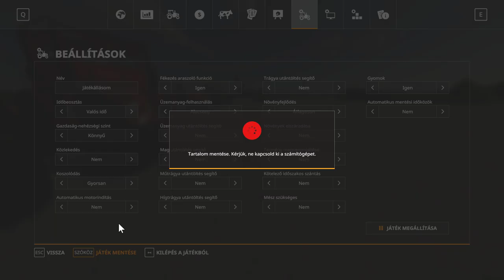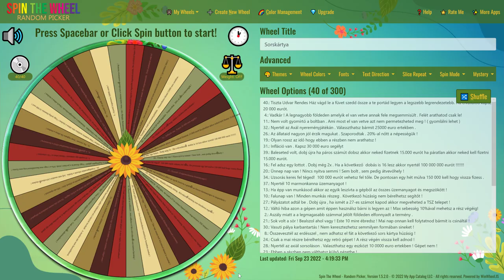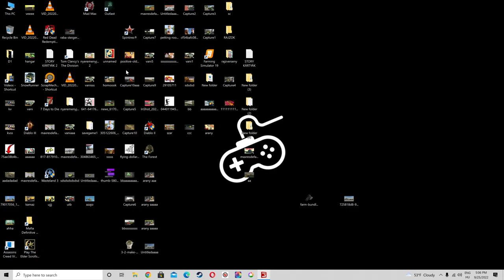💵🚜1 MILLIÁRD EURÓS KIHÍVÁS🚜💵 (64. Rész) (FS 19)